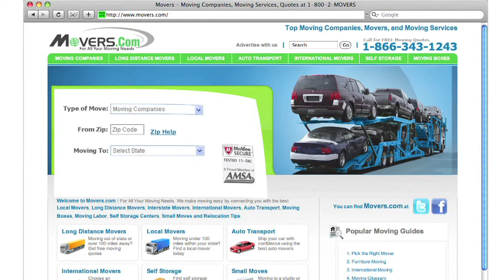Moving Company in Covina California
Welcome to Movers.com! We can help make your move to Covina California easier than ever.

We've been helping people like you move to Covina California since 1979.
Simply go to Movers.com and youll get up to 7 free moving quotes from pre-screened, licensed, and insured moving companies in Covina California.
Also, we have the latest moving guides to help you move to Covina California, and we have sophisticated educational videos to help you to become a moving pro.

We look forward to serving you in Covina California!

Moving to Covina California is easier than ever with Movers.com.